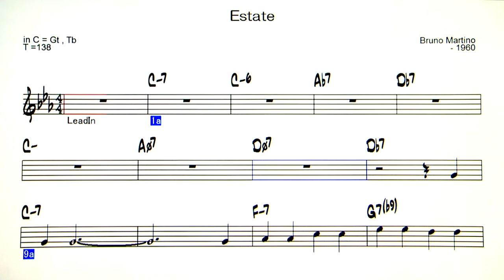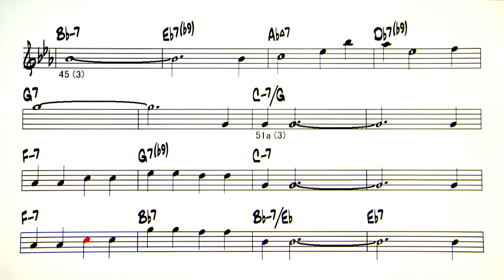Estate - ( C Instrument )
Backing Track - Estate ( by Bruno Martino - 1960 )
Michel Petruccianiの演奏で有名なBossa Nova
◎Upload list